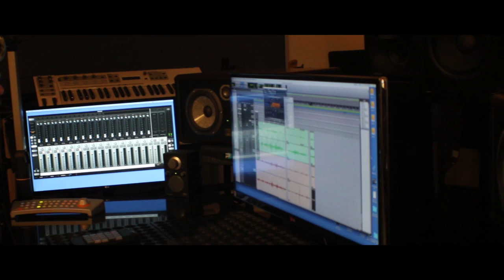BOWING A CIGAR BOX GUITAR with Rick Allen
Creating suspenseful sounds for movie trailers bowing a custom cigar box guitar.  Close your eyes and picture that scary movie.